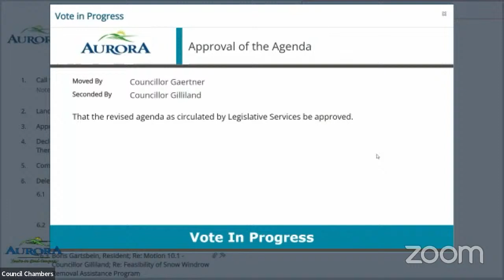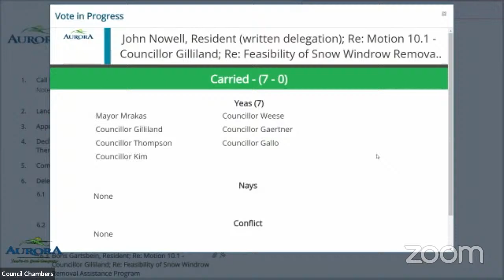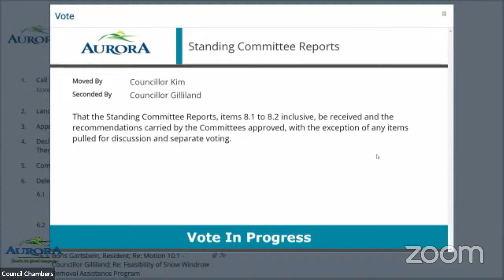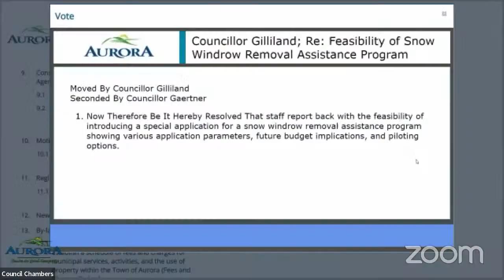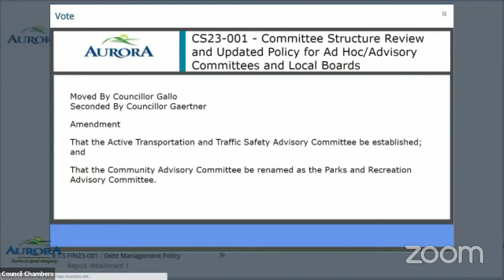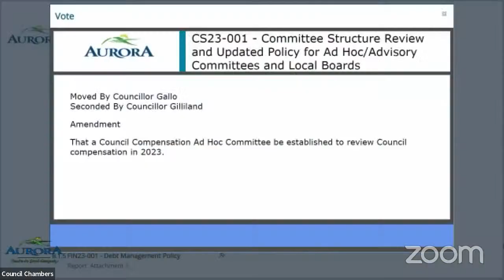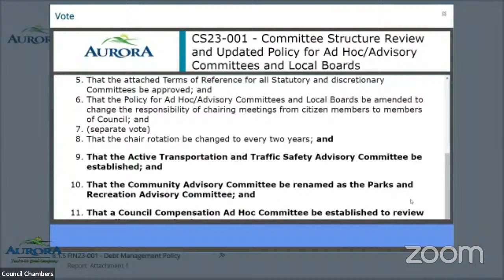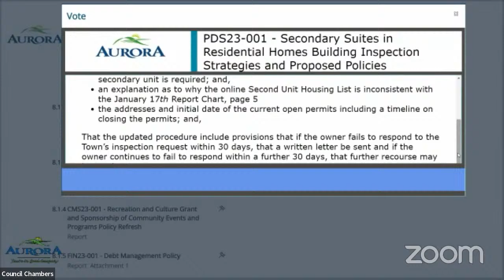January 31, 2023 Council Meeting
Town of Aurora meeting agendas and minutes can be found
00:00 Reporting Out of Closed Session
01:35 Call to Order
01:43 Land Acknowledgement
02:33 Approval of the Agenda
04:28 Declarations of Pecuniary Interest and General Nature Thereof
04:36 Delegation 6.1John Caprara, Resident; Re: Motion 10.1 - Councillor Gilliland; Re: Feasibility of Snow Windrow Removal Assistance Program
10:23 Delegation 6.2 John Nowell, Resident (written delegation); Re: Motion 10.1 - Councillor Gilliland; Re: Feasibility of Snow Windrow Removal Assistance Program
13:00 Delegation 6.3 Boris Gartsbein, Resident; Re: Motion 10.1 - Councillor Gilliland; Re: Feasibility of Snow Windrow Removal Assistance Program
19:06 Consent Agenda
19:43 Standing Committee Reports
23:18 Motion 10.1 Councillor Gilliland; Re: Feasibility of Snow Windrow Removal Assistance Program
52:43 Item 8.1.2 CS23-001 - Committee Structure Review and Updated Policy for Ad Hoc/Advisory Committees and Local Boards
1:13:32 Item 8.1.3 PDS23-001 - Secondary Suites in Residential Homes Building Inspection Strategies and Proposed Policies
1:28:07 Item 8.2.3 Budget Committee Meeting Report of January 16, 2023
1:36:58 Item 9.1 FIN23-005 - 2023 Final Budget Approval
2:04:54 Recess
2:22:56 Item 9.2 Memorandum from Mayor Mrakas; Re: Board and Committee Appointments 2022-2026 Term of Council
2:25:23 Item 11.1 York Regional Council Highlights of December 15, 2022
2:26:02 New Business
2:50:14 By-laws
2:50:44 Confirming By-law
2:51:37 Adjournment